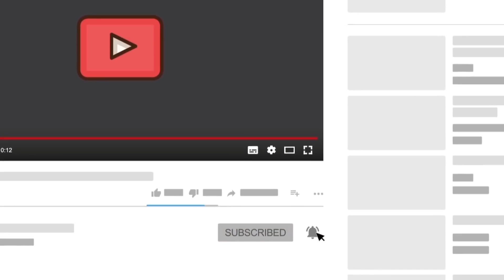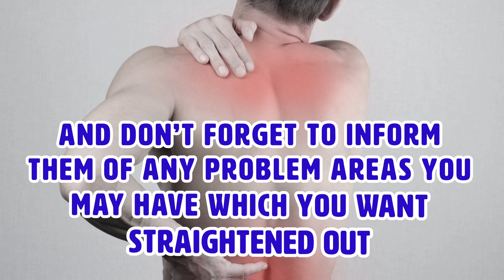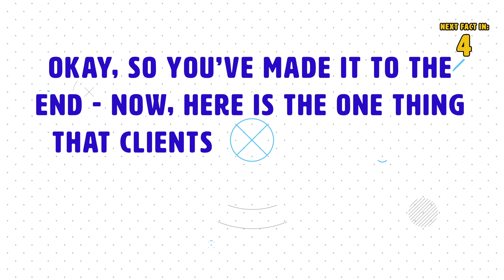12 Things That Annoy Your Massage Therapist The Most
Here are 12 things that annoy your massage therapist the most. Aside from the most annoying thing you could ever tell a massage therapist (that their job isn’t that hard), there’s actually a list of other things that they find equally as frustrating. We’re exposed to a lot of myths and misunderstandings about massage therapy, and the idea that it doesn’t require a ton of effort is only one of them. Massage therapists don’t have an easy job but there are a few things that would make their job a little easier. Whether you’re an RMT professional yourself, or simply a fan of massages and want to have a good relationship with your practitioner, this video has got something for us all!

Summary:

12. Being called a “masseuse” or a “masseur.” Using outdated titles from the 1950s can drive a massage therapist crazy. Try RMT (registered massage therapist) or massage practitioner. These days, most massage therapists require some sort of education, training, or certification to be considered a masseuse, and it can be considered disrespectful to give them a generic name.

11. Clients who are self-conscious. We can’t anticipate every great skin day when booking a neck massage, deep tissue massage, or any other type of massage. Whether you have a sprinkle of back acne or forgot to shave your legs, it’s nothing they haven’t seen before!

10. Clients who haven’t showered. This one’s pretty straight-forward. Like any appointment focused on your body, whether it be a doctor’s visit or a wax, it’ll make it more enjoyable for the both of you if you’re clean. Your massage therapists are providing you a service, and a part of this service requires them to get extremely close to our body.

9. Clients who “forget” their wallets. Like with any other service being given, massage therapists expect to get paid! If you expect to get a massage, well, you’ve gotta pay for it! The same can be said for tipping. If your massage therapist went out of his or her way to give you an amazing deep tissue massage, let them know that you appreciate it.

8. Sound effects. Whether the massage feels really good or that kink in your neck the RMT is working out really hurts, try to control the noises. Massage therapists have heard it all, but that doesn’t take away from the fact that certain noises can be really weird.

7. Massage therapists are in pain too. Giving a massage like a deep tissue massage is a physically and emotionally demanding task. You’re not the only one who’s hurting. So try to take this into consideration when you are getting your massage. As good (or bad) as the massage may feel, remember that your massage therapist is completing a service which can also put a strain on their own body!

6. How unreliable their job is. Although getting a massage is becoming a more common method of self-care, it can still be unpredictable when it comes to clients. That’s why massage therapists devote a lot of their time to building a loyal clientele. These clients remain loyal and continue to come back, and also tell their friends and family members about their massage therapist.

5. People they know asking for free massages. One of the most annoying things about being a massage practitioner is people trying to get free massages. Some people ask for a simple neck massage, while others ask for deep tissue massages - which are actually more expensive and much more time consuming than a regular massage.

4. Clients who don’t say how they’re feeling. If something really hurts, or if their touch is too rough or their method too intense, tell them! They actually want to know.

3. Towels. So many towels! Laundry day is every day when you’re a registered massage therapist. One of the more annoying parts of being a massage therapist is having to deal with the seemingly endless amount of towels they go through  on a daily basis. Not only do they have to clean them all, but they also have to keep buying new ones that are fresh. This adds up in cost, and also takes a lot of time!

2. Uncovering health issues. The good and bad thing about going for a massage is they can actually find signs relating to your health. Even though they might have to be the bearer of bad news, it could save your life.

1. Clients who don’t stop fidgeting or moving. Massage therapists can get really annoyed with clients who can’t relax. Please stop moving around or shifting yourself on the table.